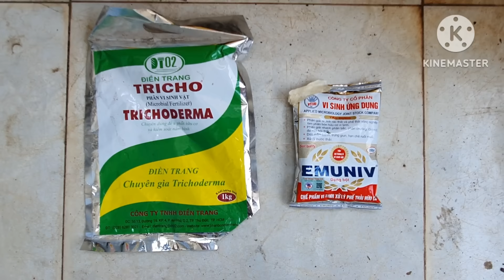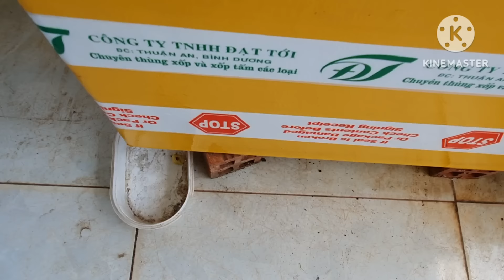cách ủ rác nhà bếp làm phân bón hữu cơ cực tốt cho cây trồng, cách bón phân cho cây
rất đơn giản va khg tốn kém, ban hãy xem hết clip để hiểu rõ hơn cách làm,
 rất dễ dàng, tốt cho cây trồng, bảo vệ môi trường. Cảm ơn bạn đã xem.
 Lh Zalo mua cay giống : 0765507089